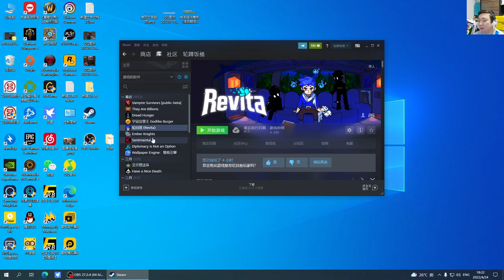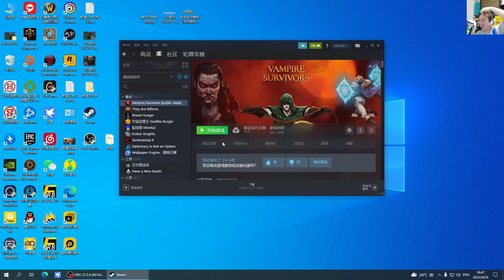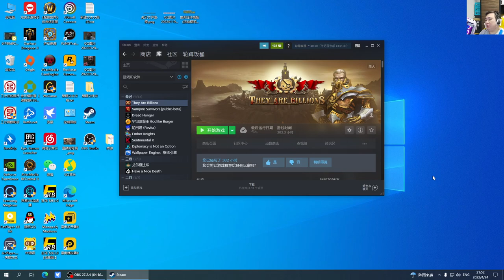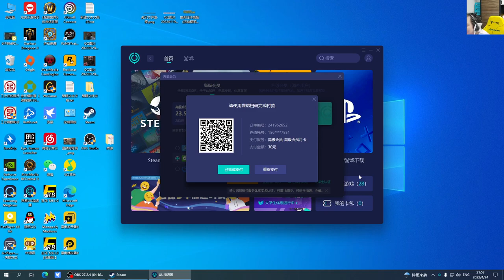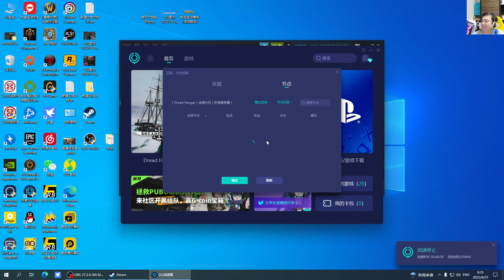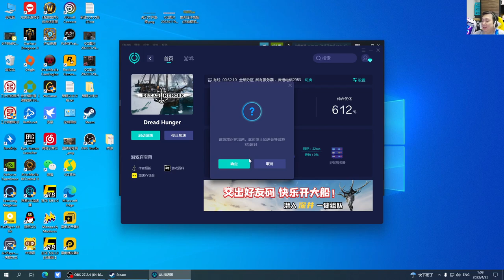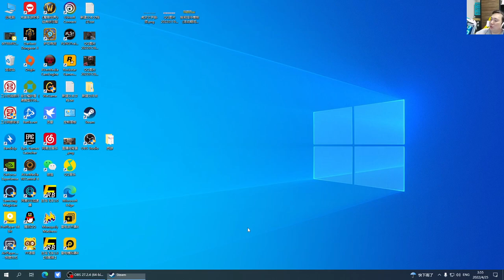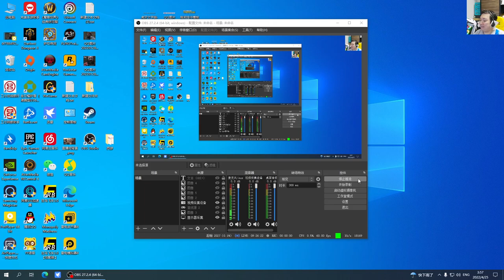风行云 - 2022-04-24 18:31:33 - 录像